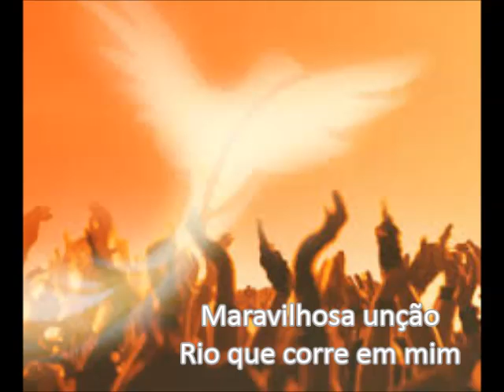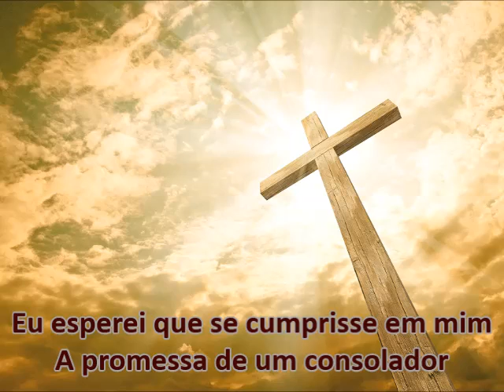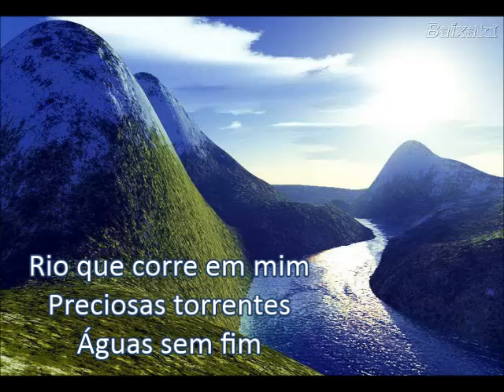Maravilhosa Unção - Ministério Efafta